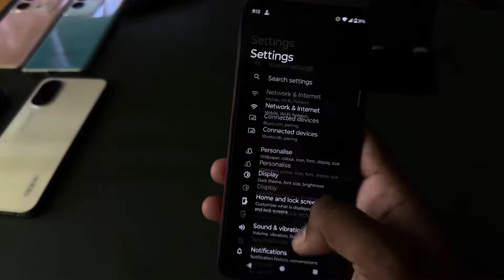Motorola edge 50 pro 5g network setting,Motorola edge 50 pro me 5g network nahi aa raha hai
Motorola edge 50 pro 5g network setting,Motorola edge 50 pro me 5g network nahi aa raha hai, Motorola 5g setting kaise kare

topic.

Motorola edge 50 pro 5g network settings
Motorola edge 50 pro me 5g network nahi aa raha hai